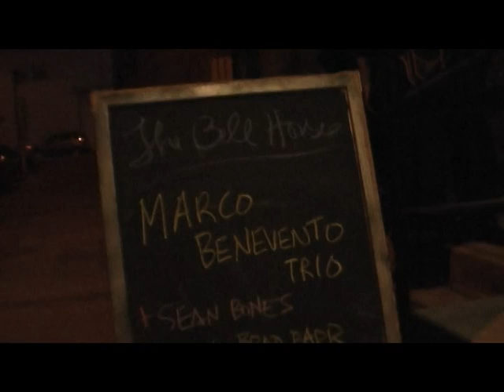Marco Benevento Trio - Live at the Bell House - 3.7.09- RISD Song - w/ Joe Russo and Brad Barr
Marco Benevento Trio - Live at the Bell House - 3.7.09

Marco Benevento is back with another album:
ME NOT ME is available now from RPF Records, and features Reed Mathis (Tea Leaf Green, JFJO) on bass, Andrew Barr (The Slip) and Matt Chamberlain (Fiona Apple, etc) on drums.

Me Not Me features a stealth selection of covers, from My Morning Jacket to Beck, from Led Zeppelin to George Harrison.